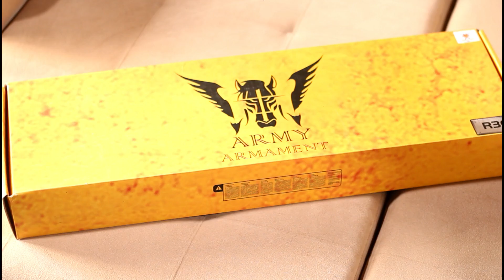REVIEW | Army Armament GBB G36 (R36) | Blowback nervoso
REVIEW - G36 (R36) GBB Army Armament